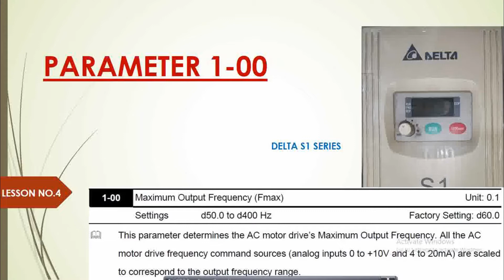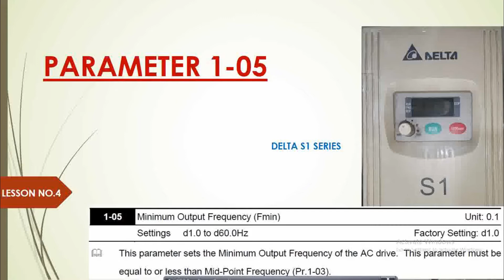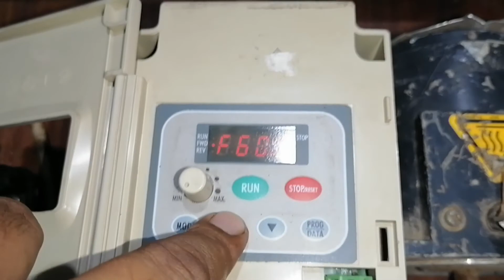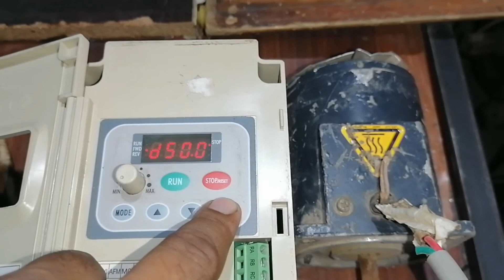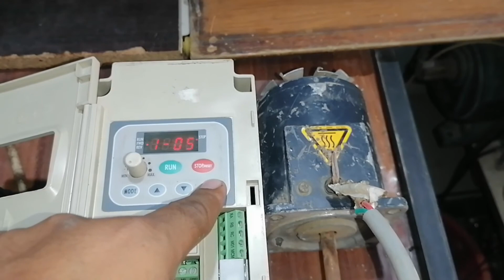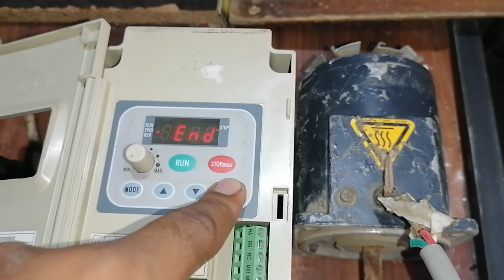DELTA S1 SERIES VFD MAXIMUM AND MINIMUM FREQUENCY | DELTA S1 VFD MAX AND MIN FRQ